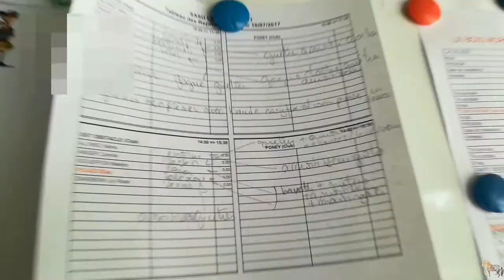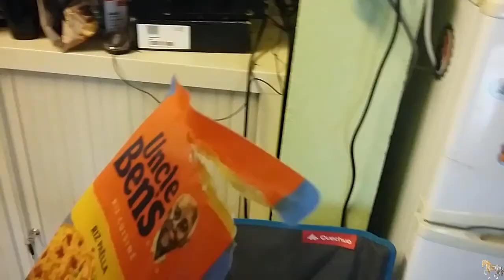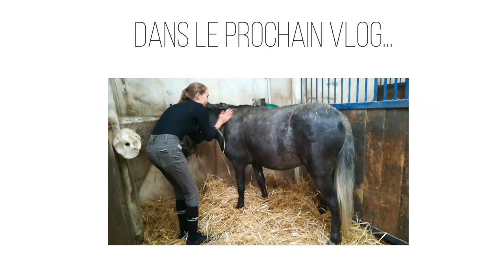| Vlog Stage n°1 | Première journée, plat et parcours d'obstacles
▶Déroulez la barre pour en savoir plus !
Hey ! On se retrouve pour le premier vlog stage !
Nous sommes donc arrivées au club à 9h15 pour le stage ! On a fait du plat de 10h à 11h, Camille a monté Suitor et Maëlys Pelle Mêle. On a travaillé la mise sur la main et les Départ au galop en un point précis. Ensuite nous leur avons graissé les pieds et on a été manger. On a eu cours de saut à 14h, Camille a monté Black M et Maëlys Raja ! Nous avons fini par enchaîner 6 obstacles, c'était super ! On leur a également graissé les pieds puis nous avons fait un peu de théorie !

Camille
16 ans ( 10 décembre 2000 )
Galop 6
Demi Pension sur Rivalto avec Maëlys depuis 1 an
Cavalière de club dans un cours Galop 5/7

Maëlys
16 ans ( 25 octobre 2000 )
Galop 6
Demi Pension sur Rivalto avec Camille depuis 1 an

Rivalto
12 ans
Alezan brûlé
Trois balzanes et une liste interrompue
Son caractère : têtu, affectueux, très gourmand, feignant et difficile à travailler.
Il est amoureux de Ricola ( dit Domina )
Il vit toute l'année en pré dans un haras de propriétaire

On utilise la méthode Pradier pour lui faire travailler son dos ( d'où nos mains levées )
Nous montons Rivalto trois fois par semaine et une fois en club